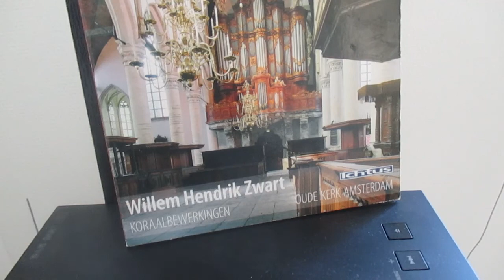God den Heere regeert! Psalm 99 Orgel Willem Hendrik Zwart Grote Kerk Amsterdam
God, de HEER, regeert;
Beeft, gij volken, eert,
Eert Zijn hoog bestel,
Die bij Israël
Tussen Cherubs woont,
En Zijn grootheid toont;
Dat zich d' aard bewege;
Hij is Isrels zege.

Vers 2
God, die helpt in nood,
Is in Sion groot;
Aller volken macht
Niets bij Hem geacht;
Buigt u dan in 't stof,
En verheft met lof
't Heilig Opperwezen;
Wilt het eeuwig vrezen.

Vers 3
Looft met hart en stem,
Looft de kracht van Hem,
Die het recht bemint
In Zijn rijksbewind.
't Recht hebt Gij gestaafd;
't Geen G' aan Jacob gaaft,
Toond' aan Isrels leden
Recht en billijkheden.

Vers 4
Roemt nu onzen God;
Knielt op Zijn gebod,
Voor Zijn voetbank neer;
Heilig is de HEER
Op Zijn hogen troon.
Amrams grote zoon
En zijn broeder waren
Bij zijn priesterscharen.

Vers 5
Ook was Samuël,
Op Gods hoog bevel,
Biddend voor Zijn volk,
Als een hemeltolk;
Hij en and'ren meer
Riepen tot den HEER,
Die met gunstig' oren
Hun geroep wou horen.

Vers 6
Uit Zijn heiligdom,
In een wolkkolom,
Heeft Hij Zijne wet
Bij hen ingezet,
Die door 's HEEREN kracht,
Van hen werd volbracht.
't Nakroost der Hebreeuwen
Volge dit all' eeuwen.

Vers 7
Gij, met hen begaan,
Hebt hun wens voldaan;
HEER, die naar Uw woord,
Hun gebed verhoort,
Gij, Gij waart hun lot,
Hun vergevend God;
Schoon z' ook om hun zonden,
Straffen ondervonden.

Vers 8
Geeft dan eeuwig' eer
Onzen God en HEER;
Klimt op Sion, toont
Eerbied, waar Hij woont,
Waar Zijn heiligheid
Haren glans verspreidt:
Heilig toch en t' eren
Is de HEER der heren.